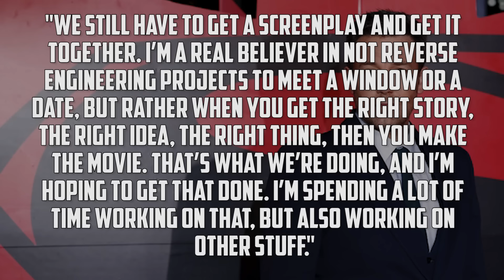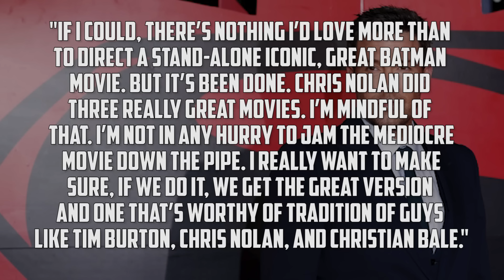Patrick Wilson Joins AQUAMAN! Ben Talks Batman!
Patrick Wilson has joined the cast of James Wan's Aquaman, and Ben Affleck talks more about his Batman film!